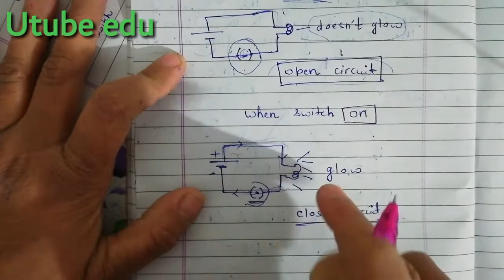Define electric circuit